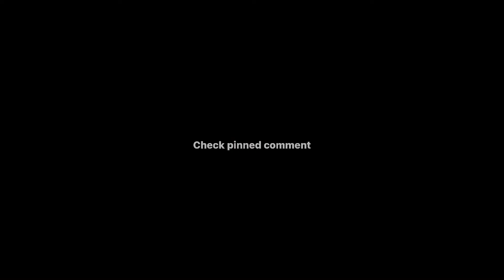Devil In Disguise Meme | Modified | Collab with •BlueDevil•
IM AT 4% PHONE CHARGER BROKE AHHHHHHHHHHHHHHHHGGG